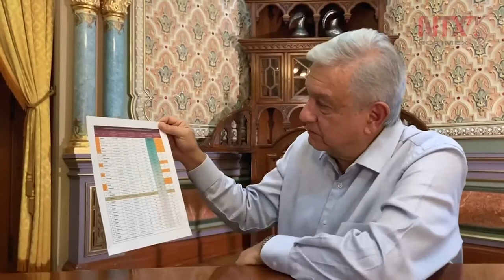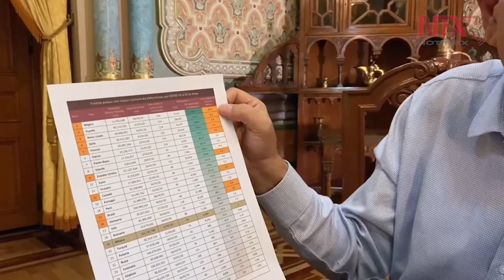México ha sabido enfrentar la pandemia, estamos mejor que otros países: AMLO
En su mensaje de este sábado, el titular del Ejecutivo federal señaló que pese a lo adverso de la pandemia de coronavirus, subrayó que “se ha estado actuando bien, ha sido muy eficaz el tratamiento que se le ha dado a esta pandemia”.